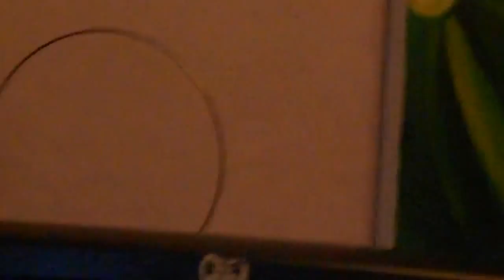Golden Eye (Wii) S1 E3 - Team Conflict Outpost Match 3 - 17-10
Here we have another video for you guys! It's on Outpost with me rocking it up with my Silenced Vargen FH-7. Here is my Friend Code;
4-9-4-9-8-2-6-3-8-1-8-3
Level: 46
Name: M!ke